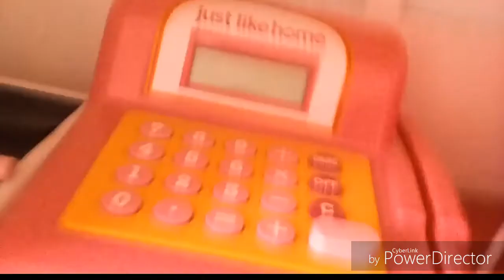Micaela hace slime!!!!